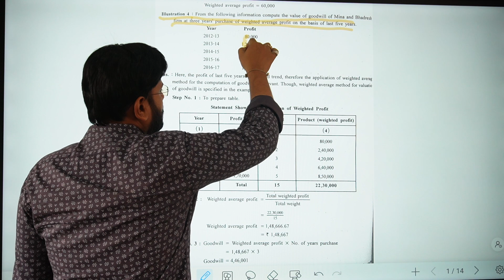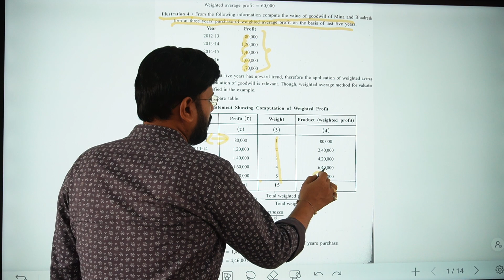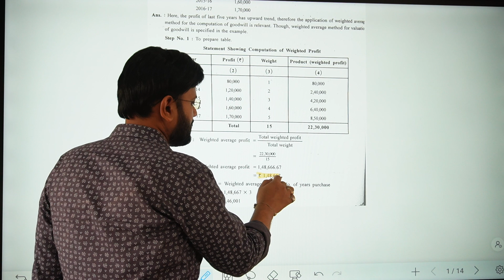| illustration 4 chapter 3 | chapter 3 account part 1 class 12 | gseb account chapter 3 |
accounts chapter 3 part 1 valuation of goodwill gseb class 11 gseb illustration 4